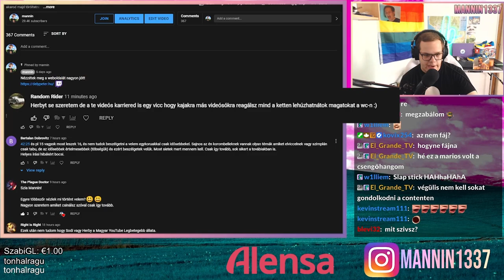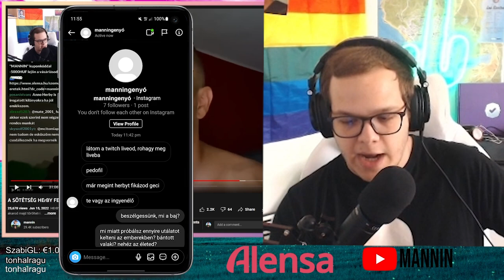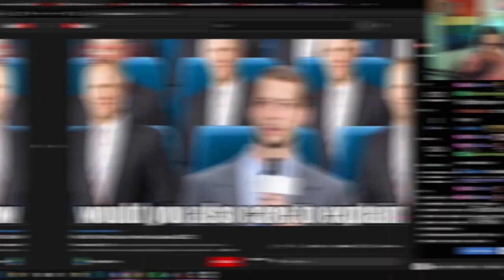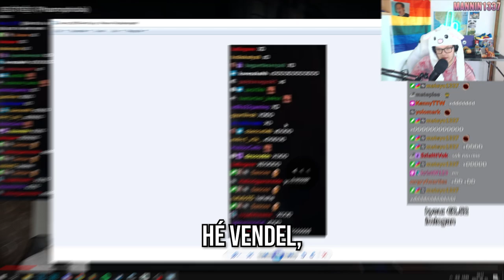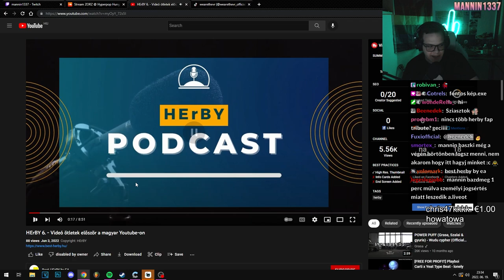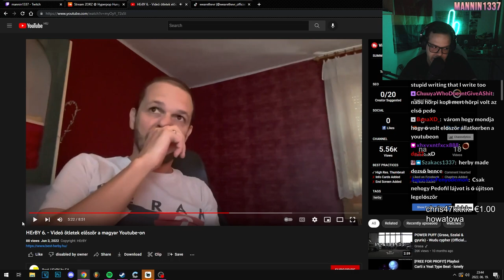MIT KÖSZÖNHET A MAGYAR YOUTUBE HErBY-NEK?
Editor: @kovixxx